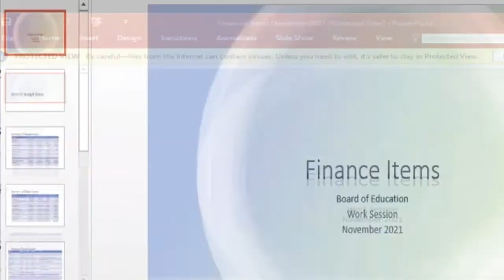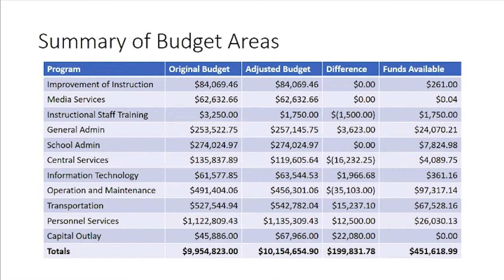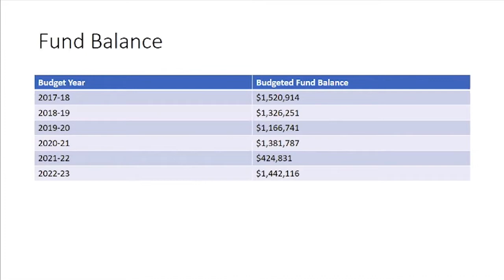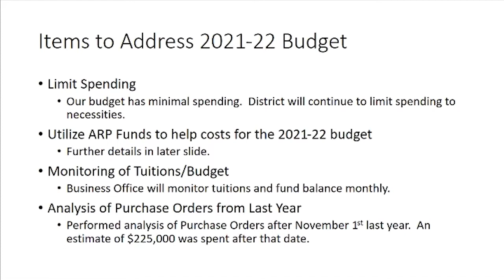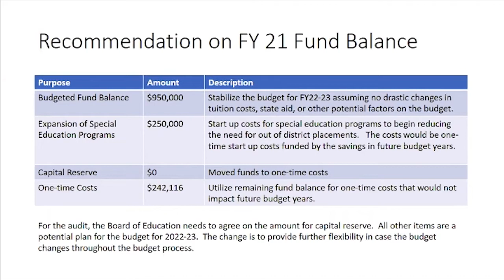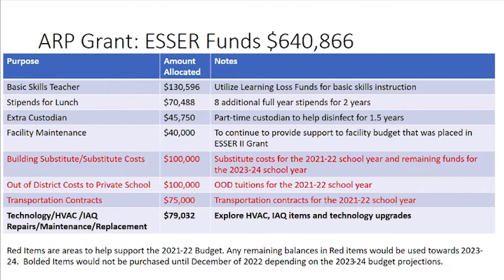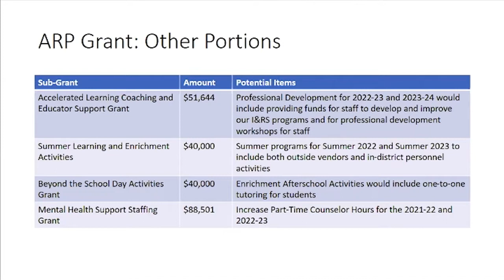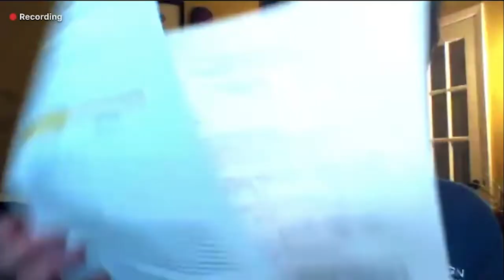Delanco Board of Education Work Session | November 10, 2021